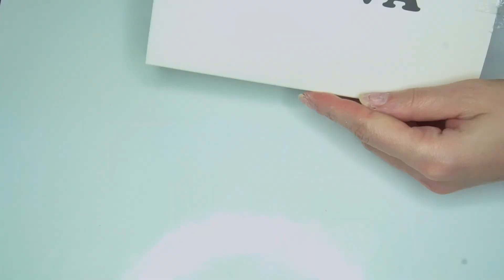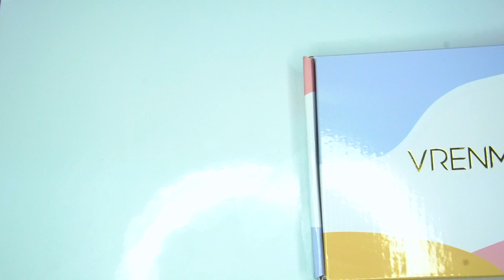MI-AM PUS PENTRU PRIMA OARA UNGHII CU POLYGEL SI TIPS ACASA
Ce ziceti? Am reusit?!